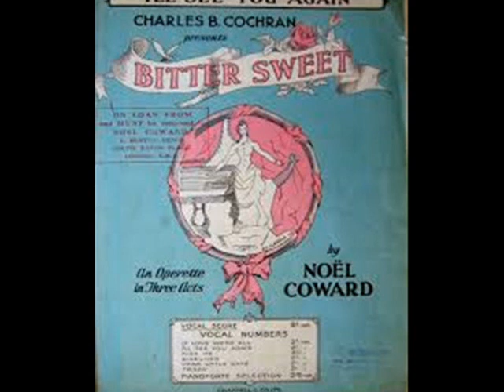ANDRE KOSTELANETZ SHOW 21 05 1944 FELIX KNIGHT & ELEANOR STEBER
Andre Kostelanetz (Russian: Абрам Наумович Костелянец; December 22, 1901 – January 13, 1980) was a Russian-born American popular orchestral music conductor and arranger who was one of the major exponents of popular orchestra music